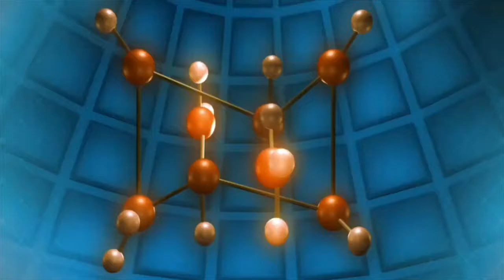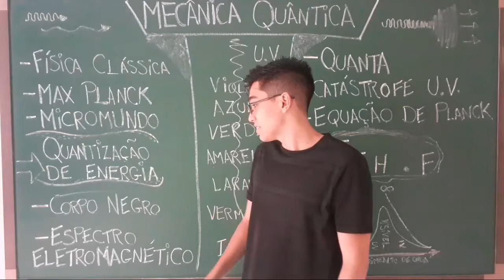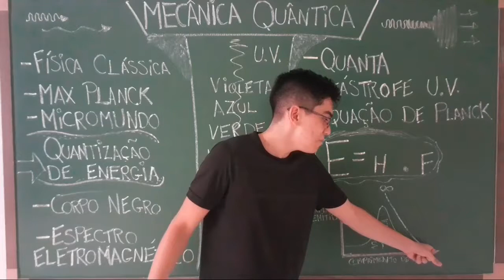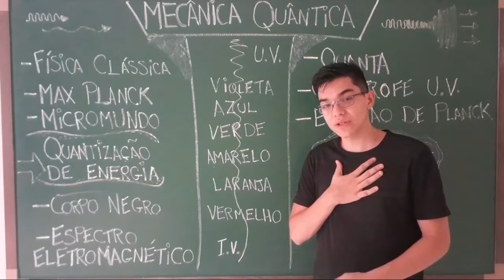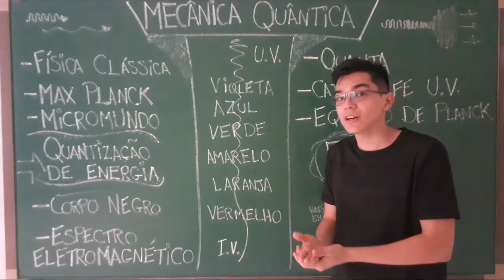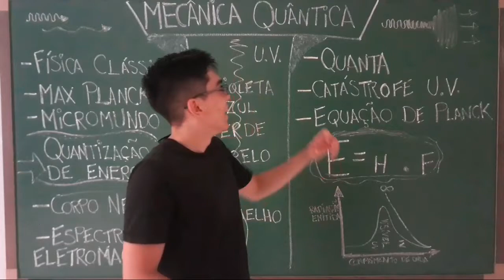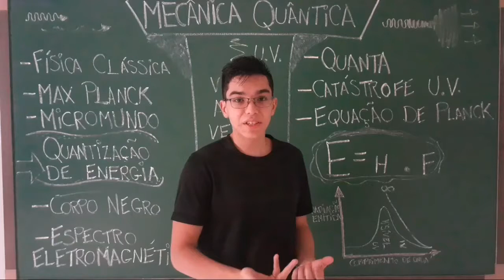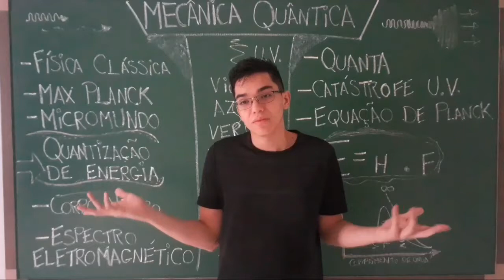Mecânica Quântica - Corpo Negro e Quantização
Primeira aula de Mecânica Quântica do canal! Os próximos serão ainda mais aprofundados, Então prestem atenção :)